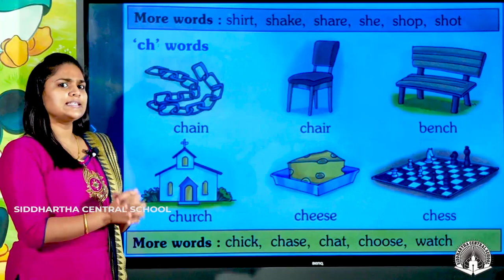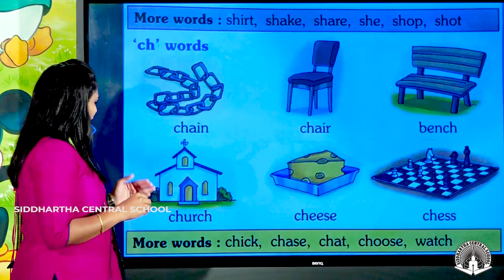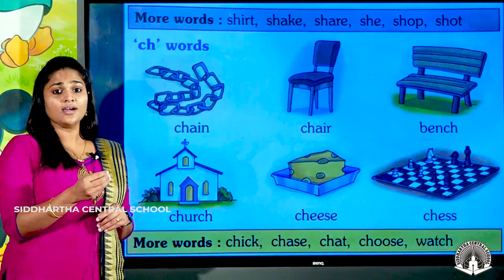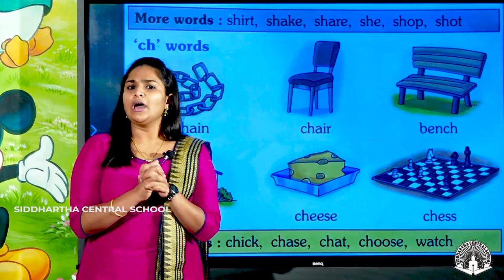CLASS UKG PHONETICS CH